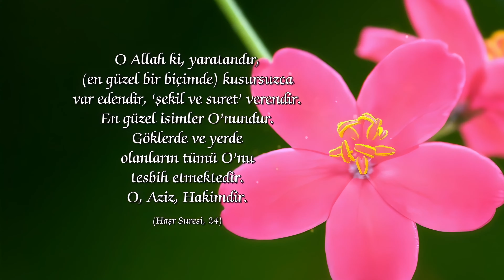Çiçeklerin Taklit Yeteneği I 4K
Birçok çiçek arıları, kuşları ve böcekleri çekmek için kokularını yayar ve onlara tatlı nektarlarını sunarlar. Ancak koku üretimi gibi nektar üretimi de bitki için oldukça yüksek enerji kaybına sebep olur. Bu yüzden bazı bitkiler arılar ve kuşlar için nektar sunamazlar ama nektar sunan başka bitkilerin kokularını taklit ederek hayvanları çekerler. Örneğin Avrupa kantaronu onlara sunacak nektarı olmasa da başka bitkilerin kokularını taklit ederek arıları, kelebekleri kendine çekmeyi başarabilir. Bazı bitkilerin taklit yeteneği kokuyla sınırlı kalmaz. Örneğin erkek bir arı için arı orkidesinin sadece kokusu değil, görüntüsü de tamamen bir dişi arıya benzer kandırılan erkek arı dişi bir arı sandığı orkidenin yapraklarına çiftleşmek için konar ve bu şekilde arı kanıp konacağı bir başka arı orkidesine polenleri taşımış olur. Çiçekler sadece arıları taklit etmez, arıları, kelebekleri ve böcekleri çekmek için çok çeşitli taklit yapabilirler.

“O Allah ki, yaratandır (en güzel bir biçimde) kusursuzca var edendir, “şekil ve suret” verendir. En güzel isimler O’nundur. Göklerde ve yerde olanların tümü O’nu tesbih etmektedir. O, Aziz, Hakimdir.” (Har Suresi, 24)